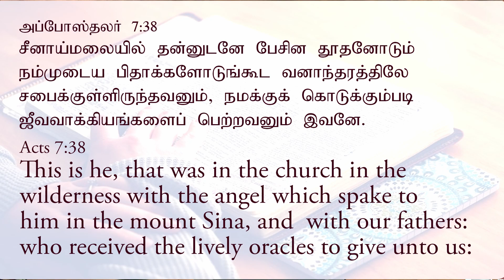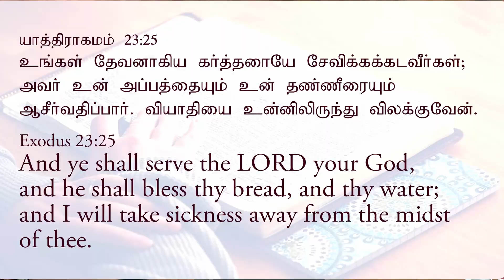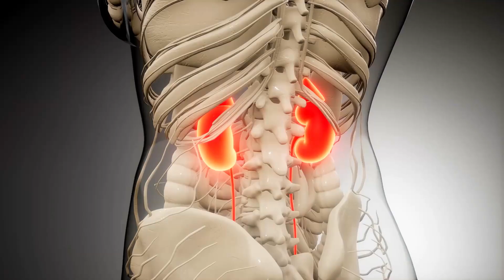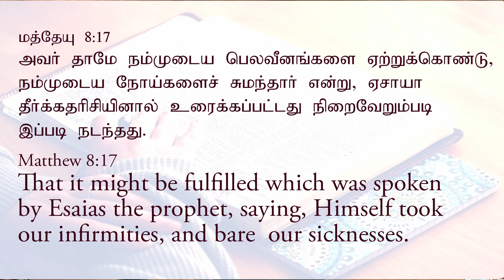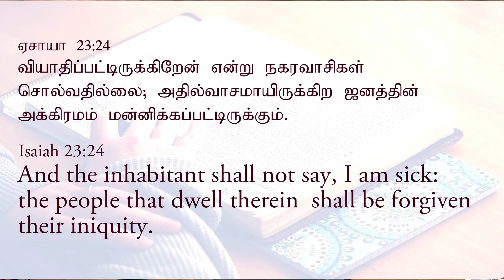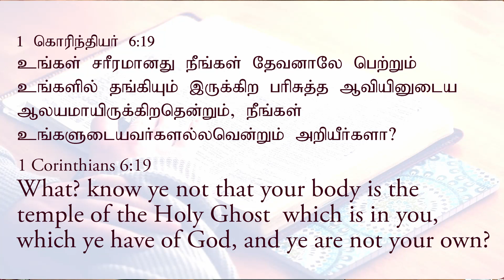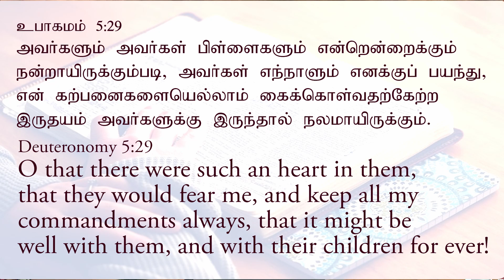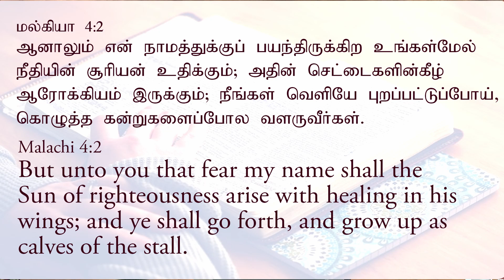Faith Booster 64 - A Powerful teaching on Divine Healing/தெய்விக சுகத்தை குறித்து வல்லமையான போதனை